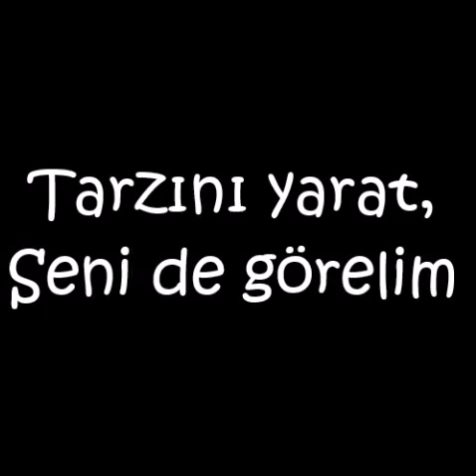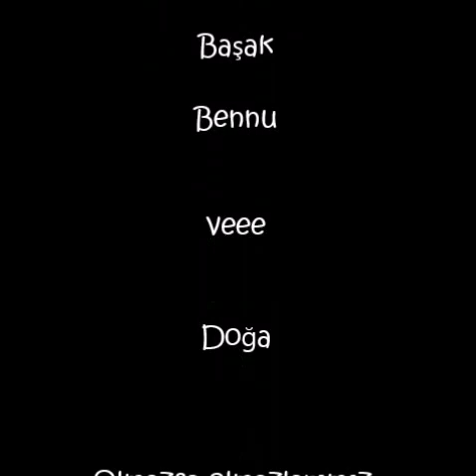BBB & D - tarzını yarat komedisi - ever after high ve monster highlar eşliğinde :)